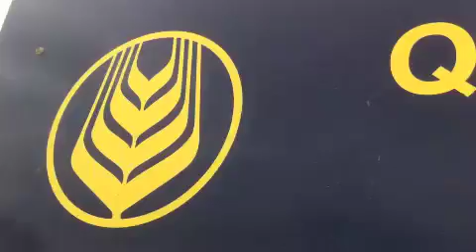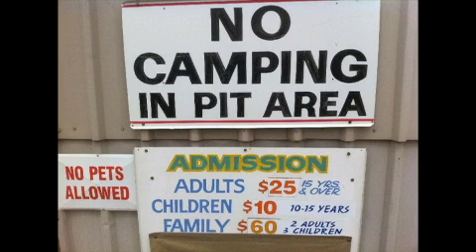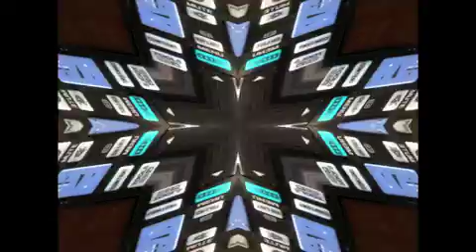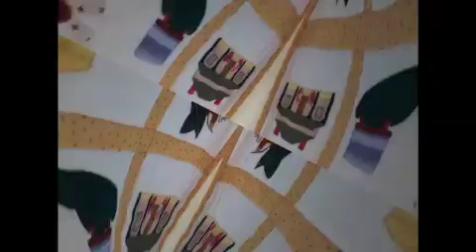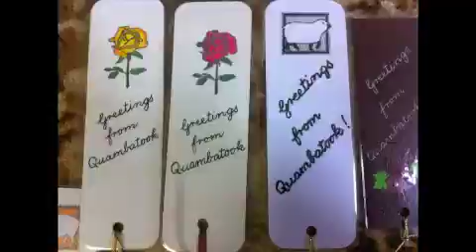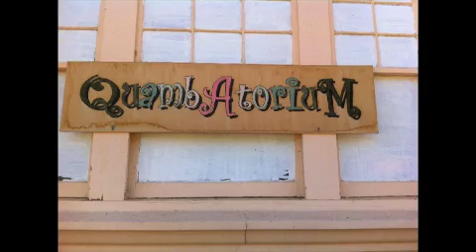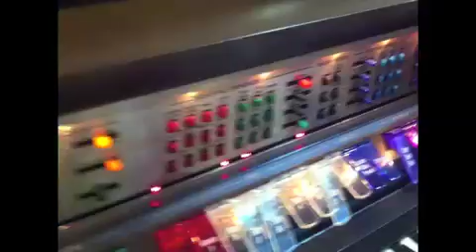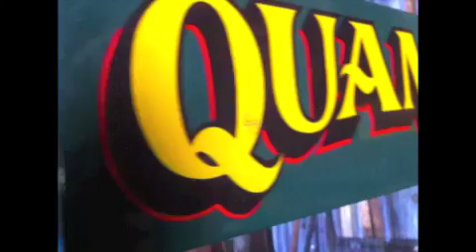QAMBY VJ PROJECT